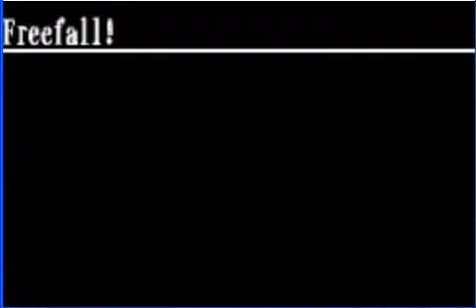Let's Play EX Riviera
My last video for the day, unfortuneatly. There isn't enough time for me to do another video. There'll be two tomorrow, I think (at least 1), but I'm not quite sure what of. Vote for a game for me to do. I'm kind of leaning towards Golden Sun, though.

P.S. If you thought I was in a hurry at the end of this video, you'd be right. I had to use the bathroom, real, REAL bad.